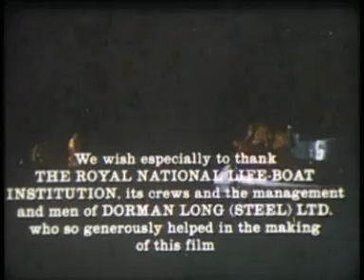against_the_tide_part_4_of_4.mpg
A story of the steel industry and the local lifeboat crew. Just like my life!